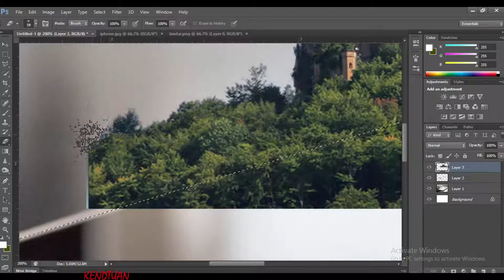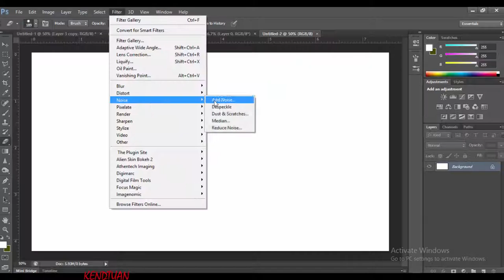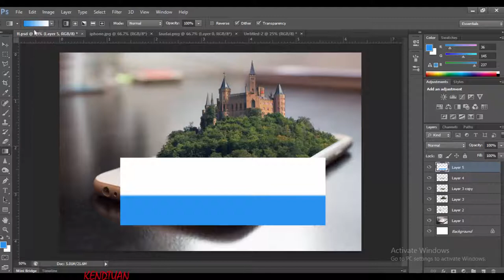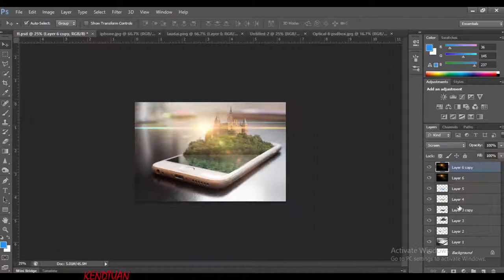Photoshop CS6 Tutorial | Photo Manipulation | Castle-Dawn-Reflective water | Kendtuan